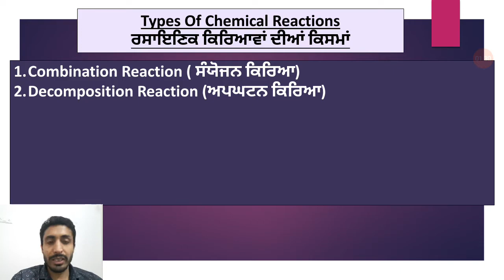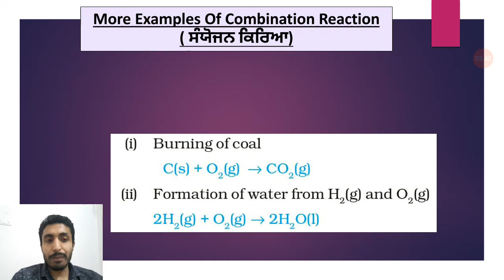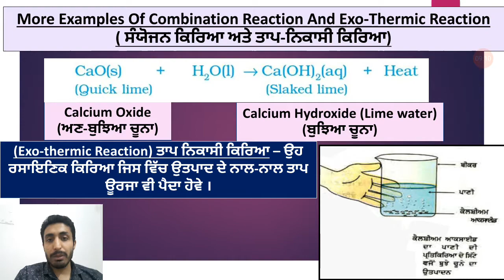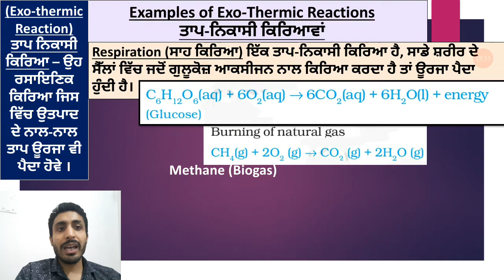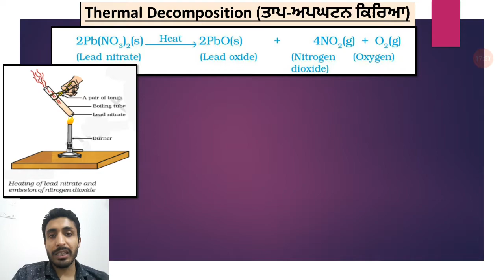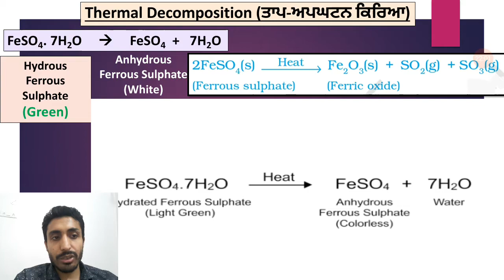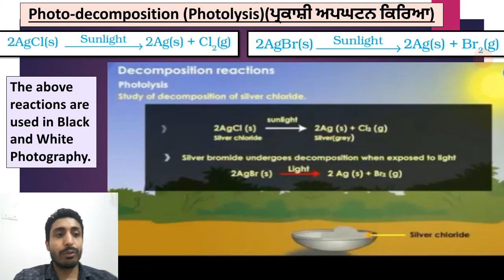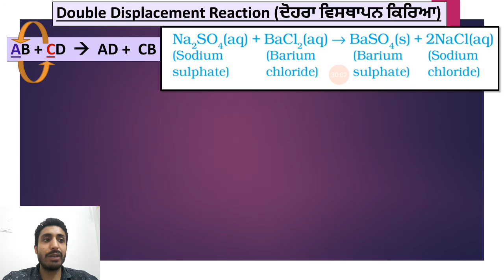L-1 Revision - Chemical Reaction and Equation - Part A